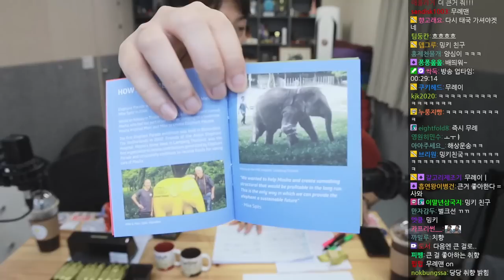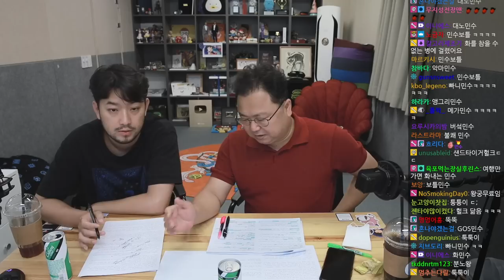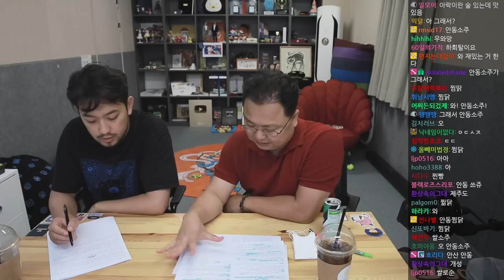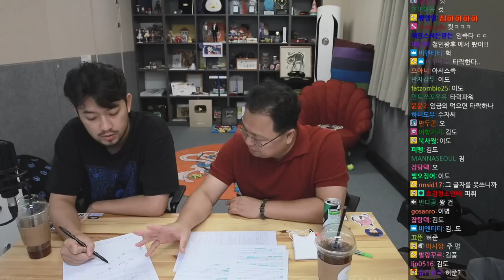2022년 08월 21일 | 주식 전문가 최고민수 '경제사' 특강